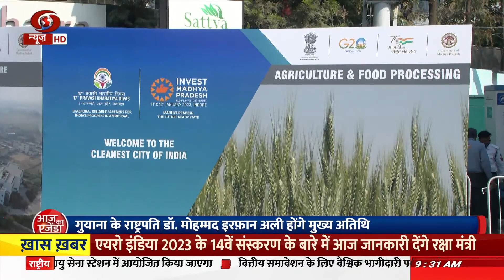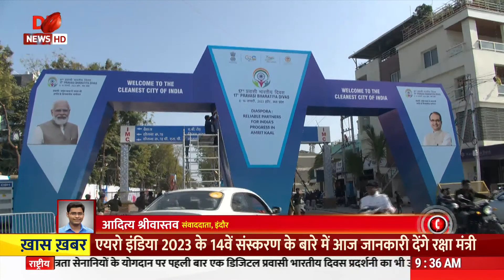आज का एजेंडा : कोलकाता में वित्तीय समावेशन पर जी-20 समूह की पहली बैठक और अन्य खबरें